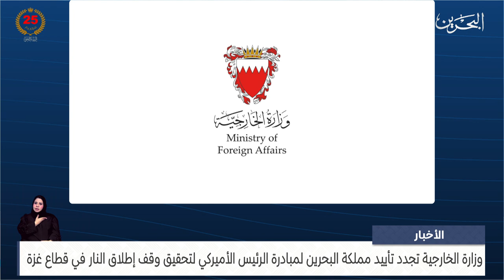الأخبار : وزارة الخارجية تجدد تأييد مملكة البحرين لمبادرة الرئيس الأميركي لوقف إطلاق النار بقطاع غزة